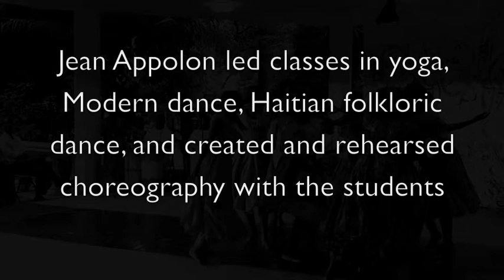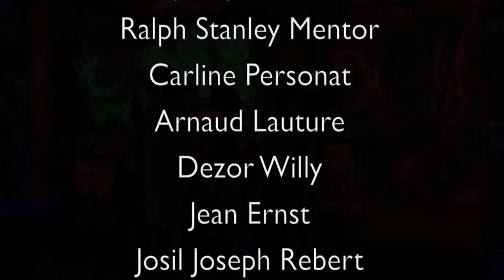The 2013 Jean Appolon Summer Dance Institute - Final Performance 7/26/13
The 2013 Jean Appolon Summer Dance Institute culminated with this Final Performance, which took place at the Hotel Oloffson, in Port-au-Prince, Haiti on July 26, 2013, and honored Madame Emerante de Pradines.